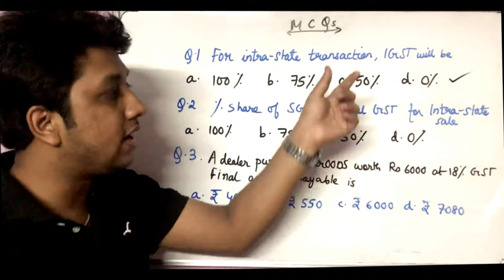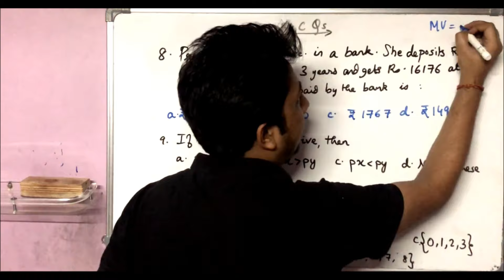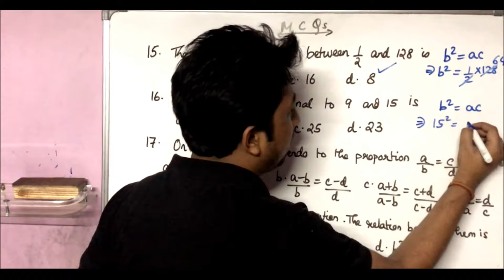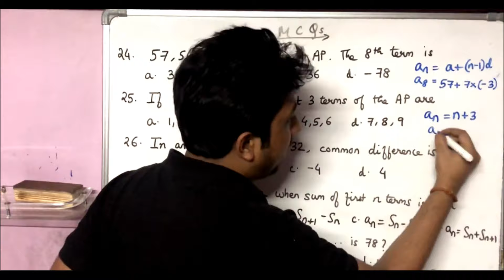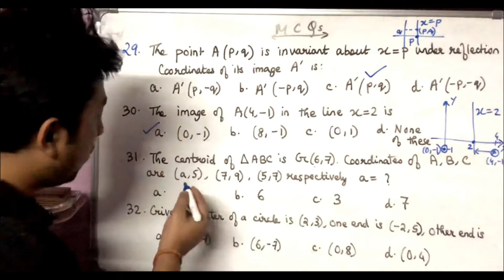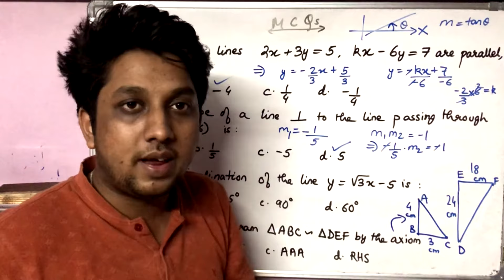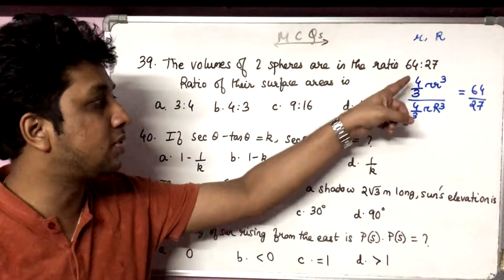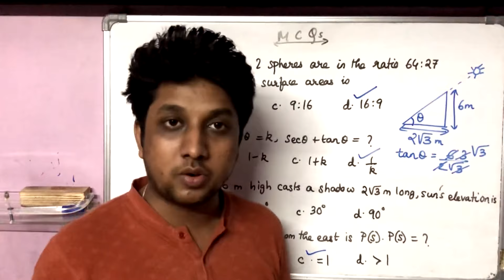MOST LIKELY MCQs(ICSE Cls 10 MATHS)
Covering the complete syllabus , this video is an MCQ marathon for oneshot practise of MCQs from all chapters & topics of the ICSE Class 10 Maths curriculum. Practise of MCQs is necessary since MCQs have become a very important part of the question paper carrying 15 marks . This video has an assorted collection of MCQs from various schools’ question papers ( more than 40 MCQs in 1 hr!!!)